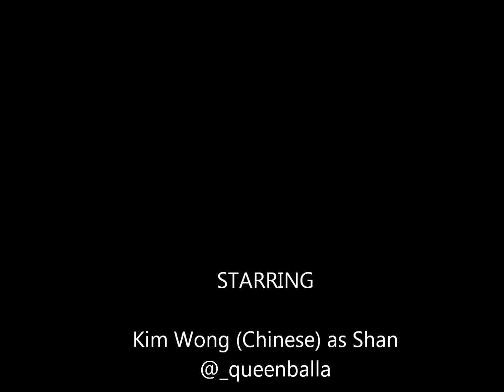The Chinese, Jamacian and African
Three Family Comedians:

Kim Wong (CHINESE) as Shan @_queenballa

Jasmine (Jamacian) as Amber

JonJon (African) as Willie